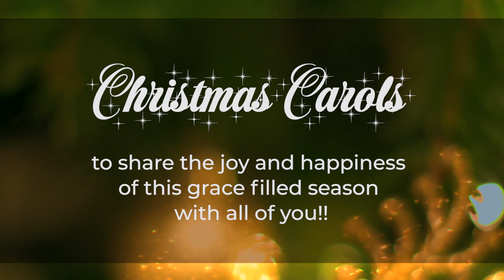ChristmasCarols #2020 PRIMARY SCHOOL OF ST. PETERS COLLEGE, COLOMBO 04 / CHRISTMAS CAROLS / 2020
CHRISTMAS CAROLS 2020 / ST. PETERS COLLEGE, COLOMBO 04 / PRIMARY SCHOOL